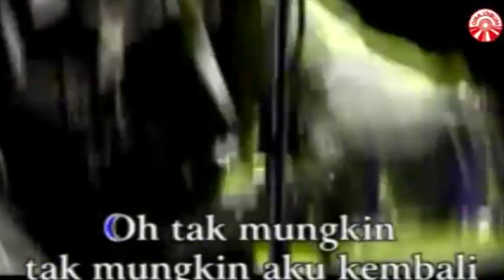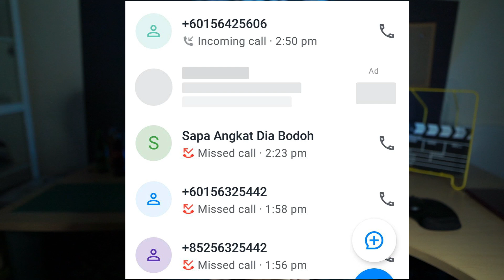[VIRAL] AKU PULAK SCAM ORANG! | PRANK CALL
Tak pandai bercerita dan berinteraksi di kamera, itu lah seketul Fara. Baru nak jinak menceburi bidang youtube. Harap-harap tak hangat-hangat tahi ayam. Sokongan anda amat diperlukan!